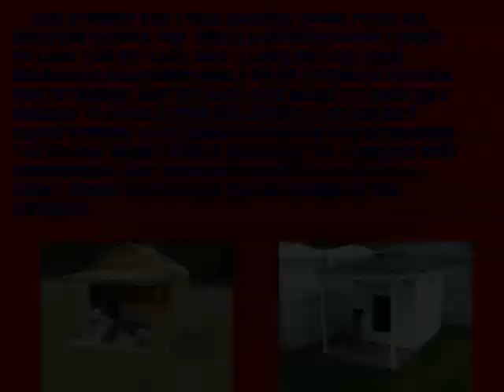The Case of the Missing Dog Named Lazy